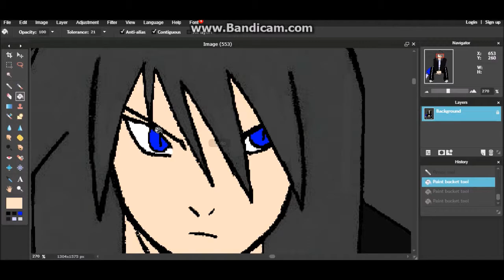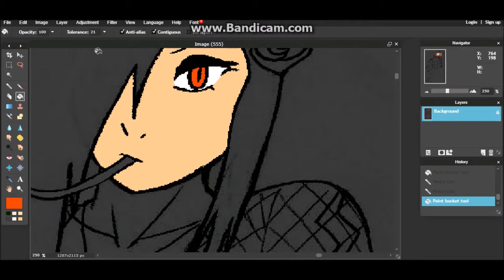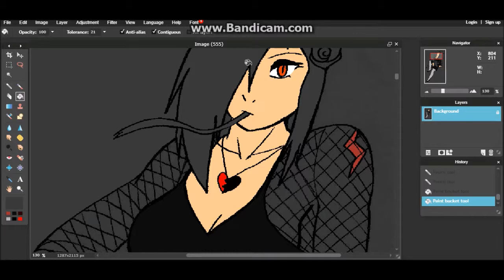Old Speedpaint (2017): The Goth Kids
Just another reminder that I'm running a gothic anime. All my characters were criminals to some extent when they were alive but these four made an image out of their criminal acts

Kouta, the most rebellious of the four
Rena, the most blood thristy
Sora, the one that leads the pack and comes up with the ideas
Shoji, the one they just bring along, he IS the new goth recruit after all